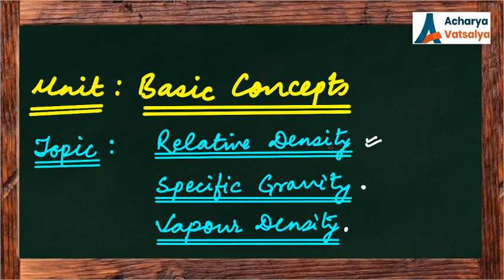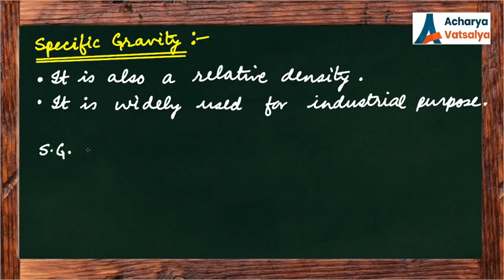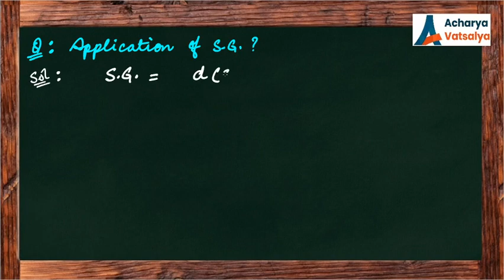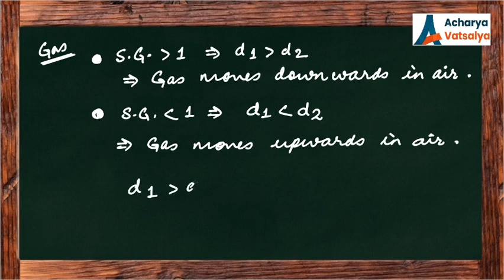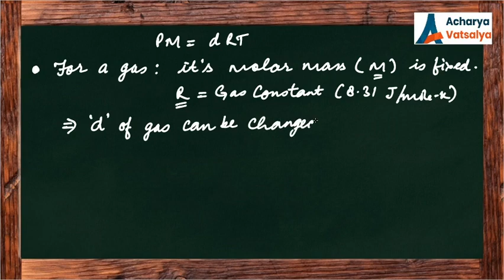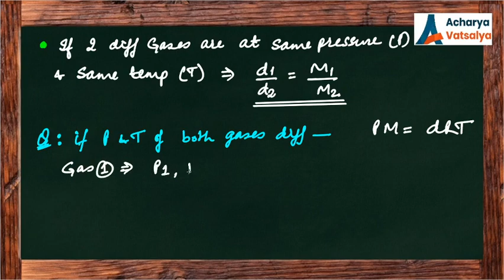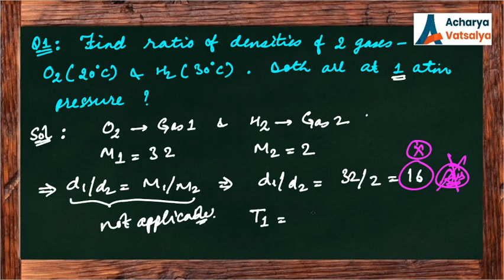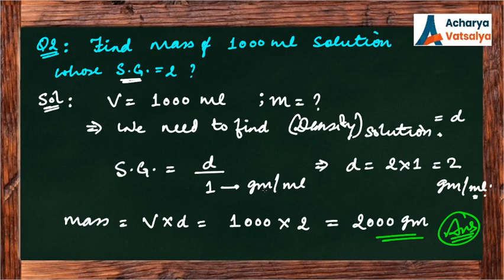MOLE CONCEPT : Lecture 13 : Relative Density, Specific Gravity, Vapour Density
Lecture Series : MOLE CONCEPT (17 Lectures)